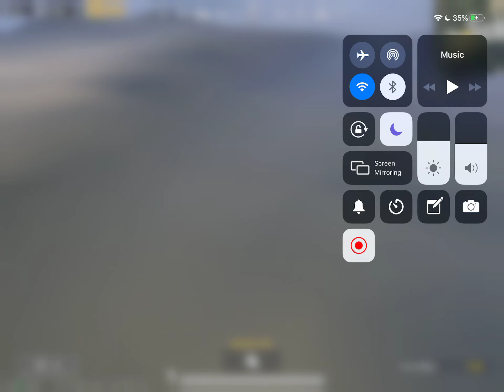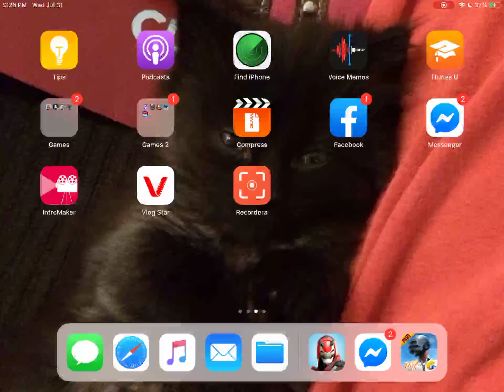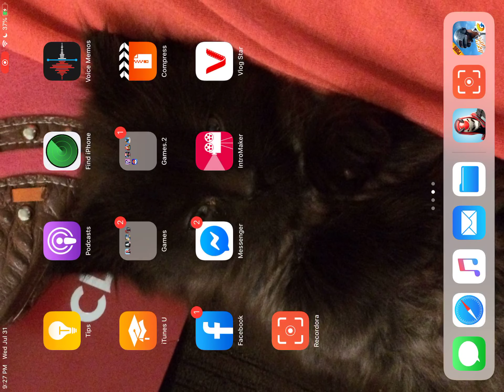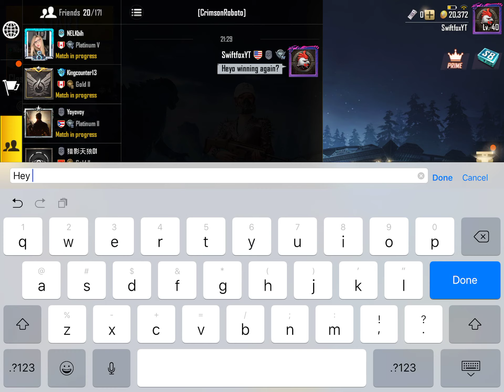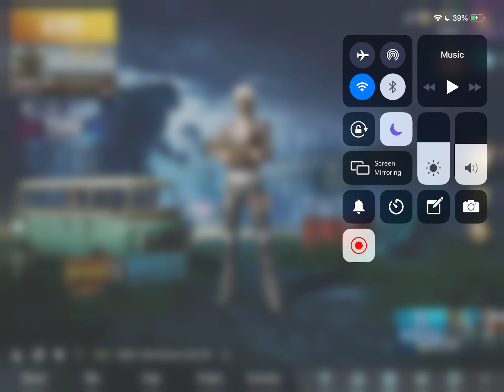Trolling Crimson Roboto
Surprise the fox has trolled another unsuspecting youtuber